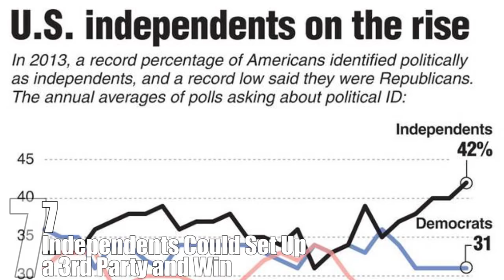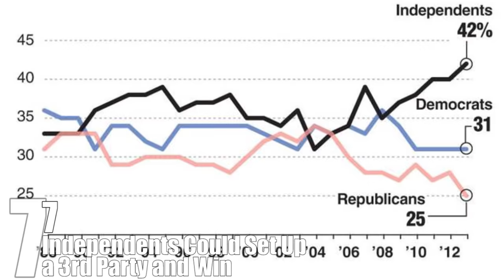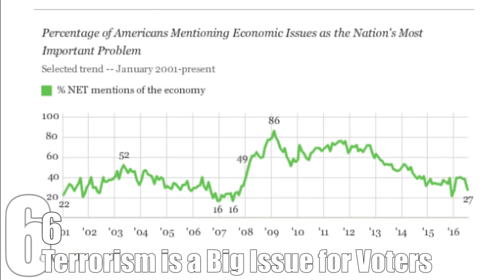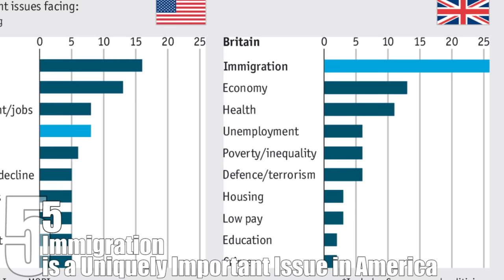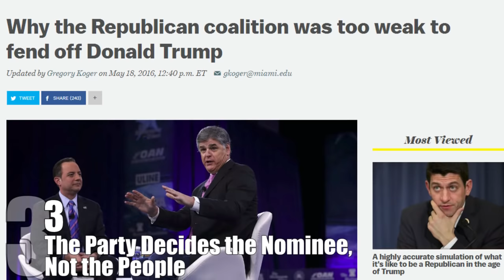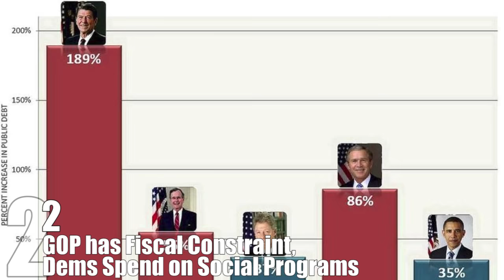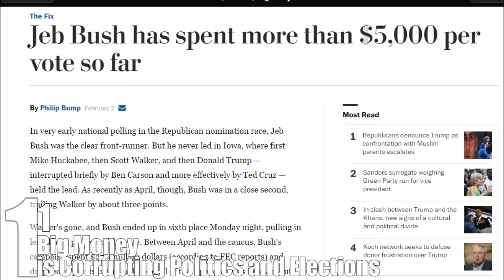Top 10 Big MYTHS about US POLITICS You Probably Believe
US politics is big news. As a global superpower, American elections are followed by people from as far afield as Australia, China, or Argentina. You and everyone you know probably have an opinion on what’s happening with any election, with the White House, with Congress.

Coming up:

10. The US Electorate is Angrier than Ever
9. Politicians are All Liars
8. It’s Rare for a Party to Have More than 2 Terms in Power
7. Independents Could Set Up a 3rd Party and Win
6. Terrorism is a Big Issue for Voters
5. Immigration is a Uniquely Important Issue in America
4. Republicans are Red, Democrats are Blue
3. The Party Decides the Nominee, Not the People
2. GOP has Fiscal Constraint, Dems Spend on Social Programs
1. Big Money is Corrupting Politics and Elections